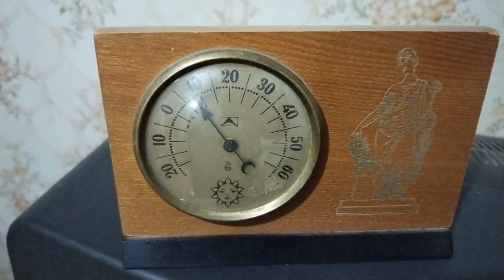15 апреля 2022г./на даче/всё просыпается